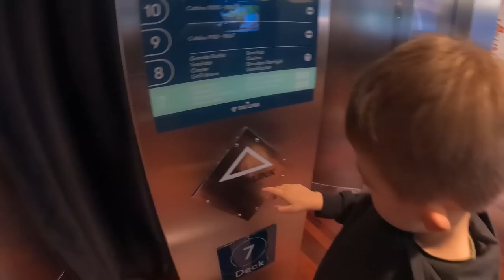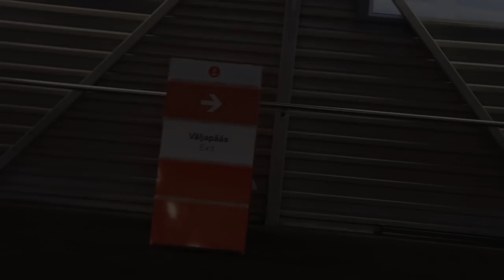5- VUOTIAAN KANSSA LAIVALLA